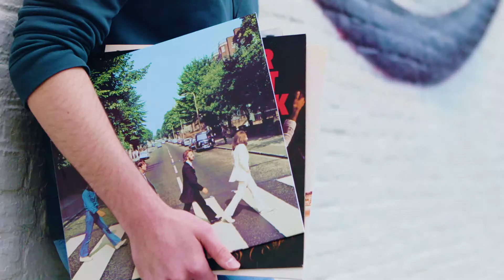'T Swarte Schaap - Teampromo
Al geruime tijd werken we samen met de creatievelingen van online media bureau 't Swarte Schaap. Hun wens om met een opvallende video het hele team voor te kunnen stellen, werd door ons beantwoord met deze teampromo. Elk teamlid stelt zich voor door met zijn eigen hobby in beeld te komen, op een kleurrijke plek in thuishaven Heerlen. Voorzien van de huisstijl van 't Swarte Schaap, past de film perfect in de website van het bedrijf.